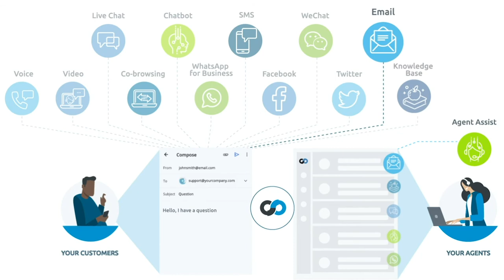Live Chat and Digital Omnichannel Customer Service Software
Build your perfect blend of live-agent, bot, and self-serve interactions with Comm100’s customer service & support software.